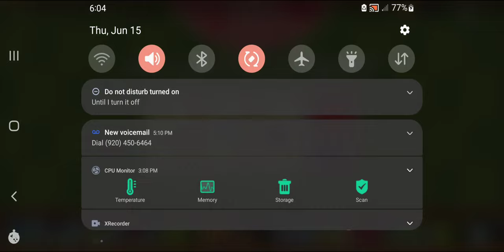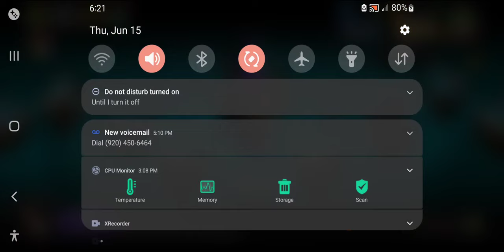Plants Vs Zombies 2 Level 76-80 Modern Day #42